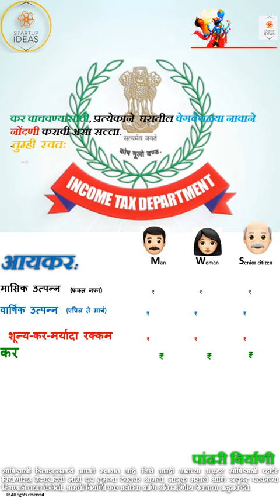पांढरी बिर्याणी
कित्येक दशके गुलाम राहण्यापेक्षा स्वत:चा व्यवसाय सुरू करणे चांगले.
[शाकाहारी असल्यास, आमच्या शाकाहारी मेनू प्लेलिस्टमध्ये वैकल्पिक पर्याय शोधा.]